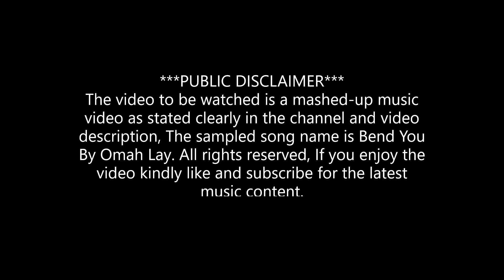Omah Lay - Bend You (Prod. by AfroSounds)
"Bend You" remix by Afro Sounds Featuring Omah Lay

If you enjoyed the video, Kindly Like and subscribe for more, if you would like to join my music production master class reach out to me via email, feel free to use my videos, react to them, use the audio, reupload parts of the video but make sure to credit me, thank you.